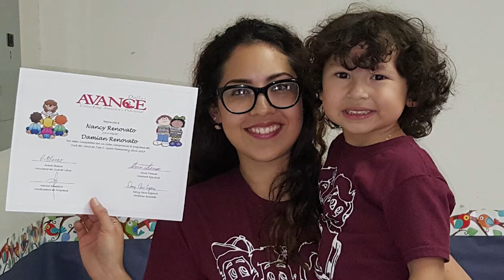I became a better parent in AVANCE North Texas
Nancy Renovato and her son Benjamin attended to the AVANCE Program. Mrs. Renovato shares AVANCE's positive impact in her life and what she learned in the program to help her children to achieve a successful academic future.